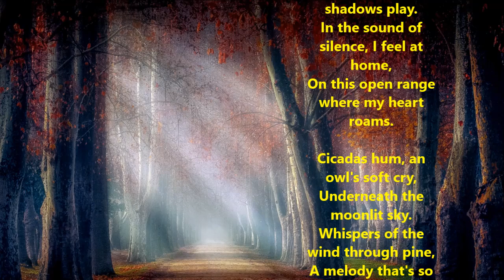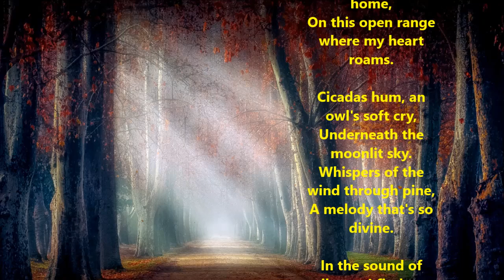In the sound of silence |Lyrics and song by Ajit Sareen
The sun sets on a dusty road,
Stars shine bright, my heart unloads.
The night is calm, the world is still,
A country breeze, the silence thrills.

In the sound of silence, I find my way,
Through the quiet fields where shadows play.
In the sound of silence, I feel at home,
On this open range where my heart roams.

Cicadas hum, an owl's soft cry,
Underneath the moonlit sky.
Whispers of the wind through pine,
A melody that's so divine.